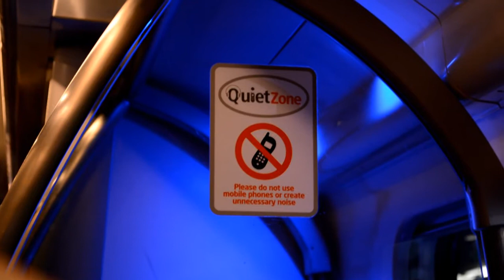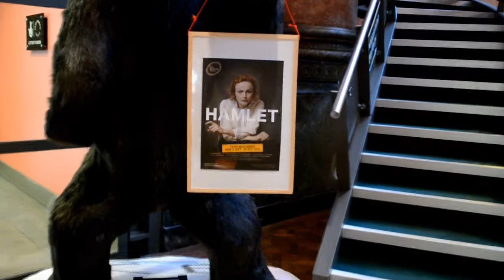A Weekend in Manchester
Alice and I went to Manchester a few weeks ago to see Maxine Peake in Hamlet. This is the tale of that weekend.